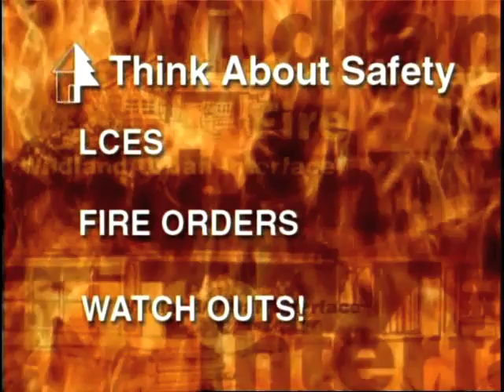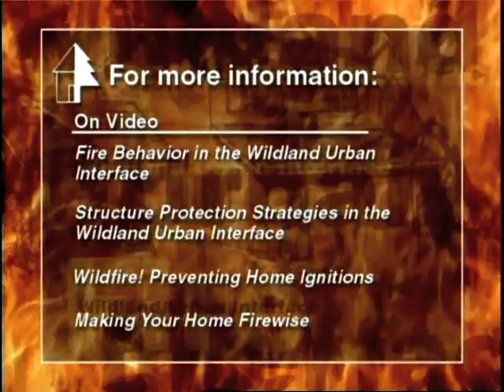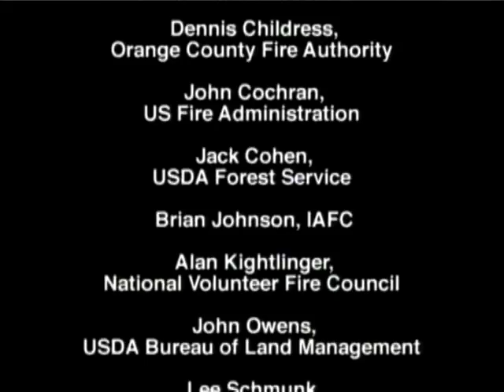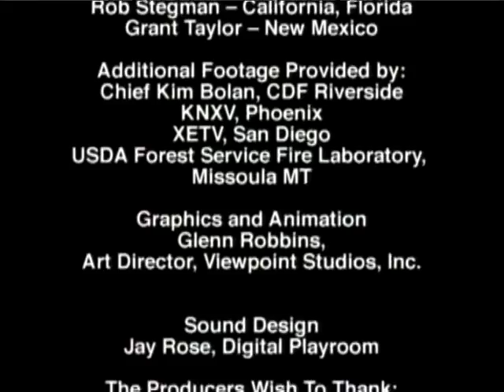Firefighter Safety in the Wildland/Urban Interface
Firefighters battling fires in the wildland/urban interface face increased risks. There are too many stories of firefighter deaths and injuries during wildfire events. Three wildland firefighter survivor stories are featured in this film. Methods of wildland firefighting mitigation and command are also described.

Wildland firefighters must be trained and aware of several principles that are key to helping them survive during these events, including:

• LCES—Lookout, Communications, Escape Route, and Safety Zone
• Crew cohesion
• Planning and response
• The 10 standard fire orders of wildland firefighting
• Situational considerations

now.